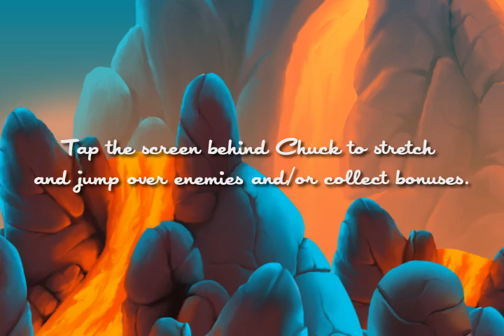Electro Chuck game trailer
Welcome to Electro Chuck. The classic analog electric line game revisited in an amazing adventure/skill video game. Tilt  your phone like a steering wheel to get Chuck through the levels without touching the electric line. By tapping the screen behind Chuck you can stretch him out and jump over enemies and/or collect bonuses. Always stay precise and centered on the line to gain more points. Don't forget to grab the multiplier bonuses to increase your scoring and remain at the top of the leaderboards. Will you be capable of getting the highest scores and always stay one step ahead of your friends?

A great experience for all ages! Increasingly fun and immersive, the beautifully designed graphics will plunge you into a new world and truly uniquely styled universe. But beware... Keep cool, Chuck must remain off the line and get through the levels safely without getting shocked!

The game has multiple worlds composed of 10 levels each. Collect all 30 stars per world in order to unlock the current world's arcade mode and challenge your friends on never ending looping levels and go as far as you can. Do you think you can handle it?

*** This game is compatible with iPhone 3Gs and above and with iPod touch 4th generation and above ***